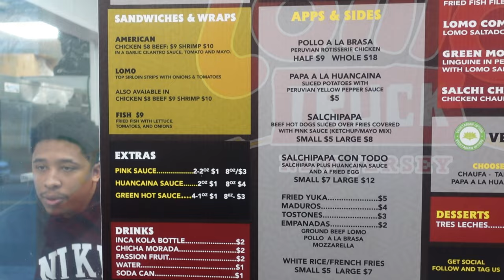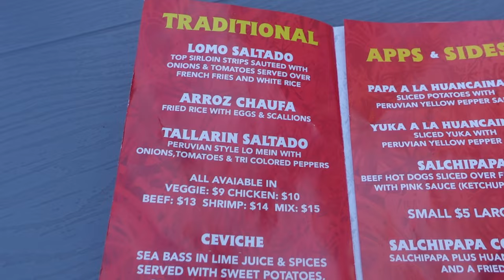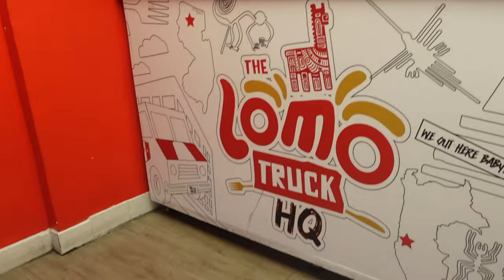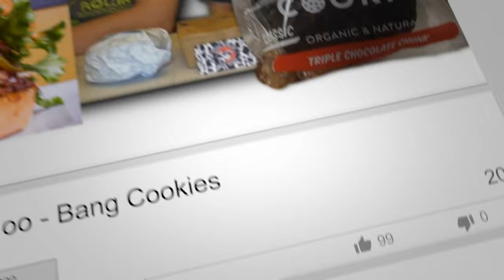Trying Peruvian Food for the First Time! - Lomo Truck HQ - Lomo Saltado!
Vern and Gener head to Lomo Truck HQ which serves quality Peruvian food!  They head to their location in Woodlawn Park, NJ and Jersey City, NJ and try several of their dishes!

We try their lomo saltado, chicha morada, green monster, salchipapa con todo, and tres leches.  We were definitely full after all this eating lol..

Lomo Truck Jersey City
501 Central Ave,